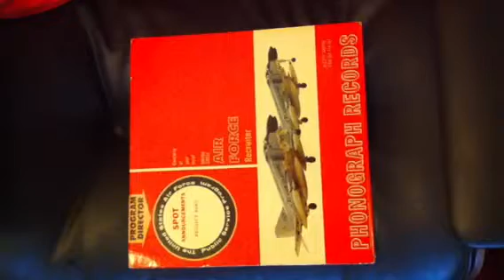1960s Air Force recruitment record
Commercials made for radio stations